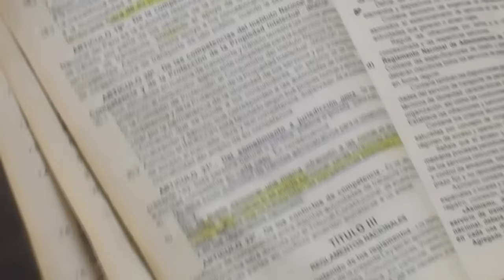oseas rojas responde a Policía que dice que Tarjeta de Circulación sirve solo en Manantay